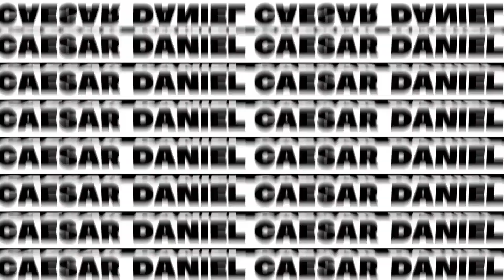Bluntworks trailer - 2020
Trailer for my uni project - designing and branding a festival